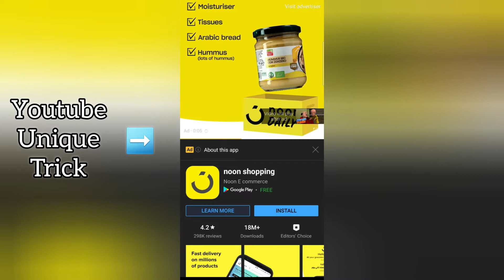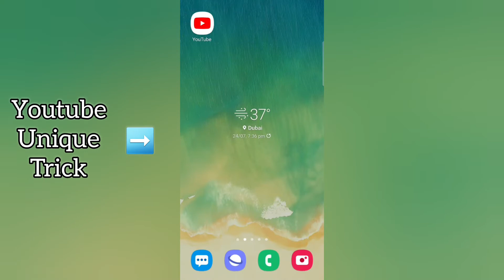Youtube Video Unique Trick 2021